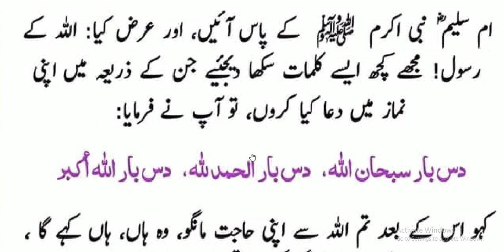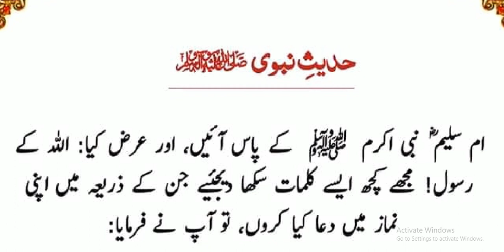Hazrat Muhammad ﷺ Ne Farmaya | namaz main dua | نماز میں دعا کرو